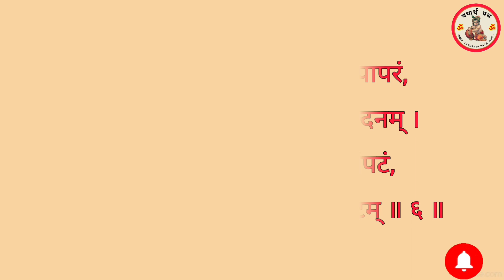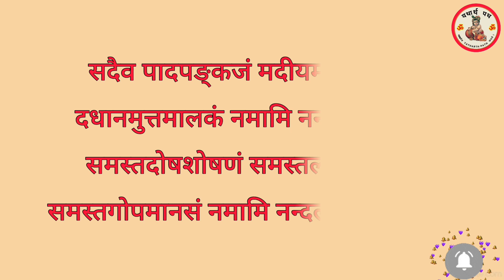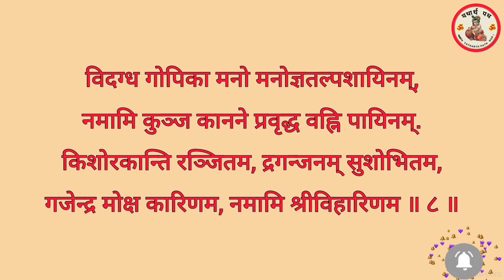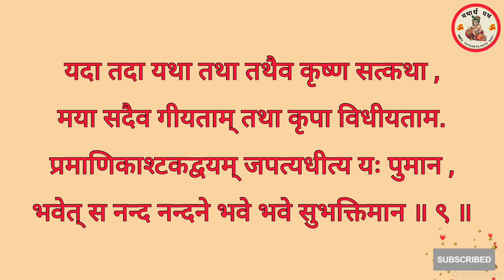Shri krishna ashtkam।सर्व बाधा अरिष्ट नाश लक्ष्मी प्राप्ति के लिए सुनें श्री कृष्णाष्टकम् के11पाठ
Shri krishnashtkam।सर्व बाधा अरिष्ट नाश लक्ष्मी प्राप्ति के लिए जरूर सुनें श्री कृष्णाष्टकम् के11पाठ